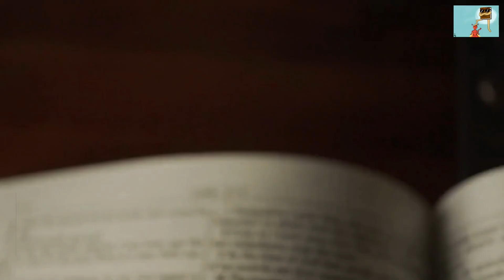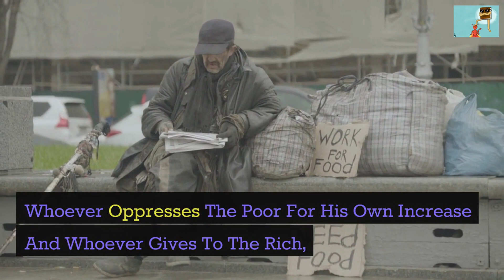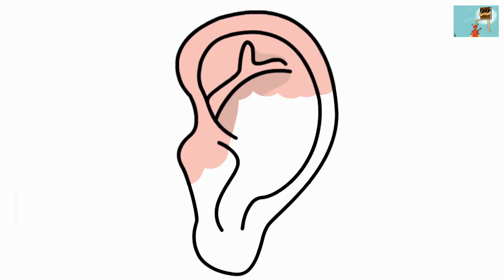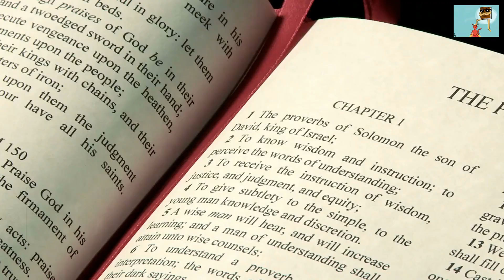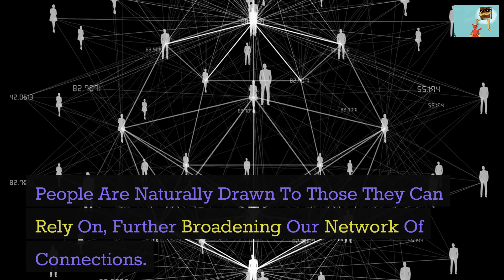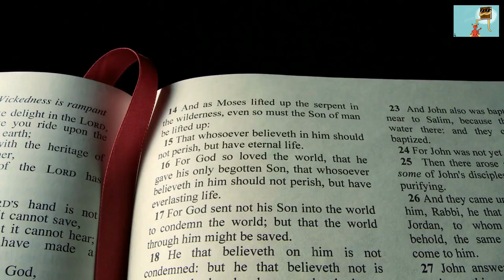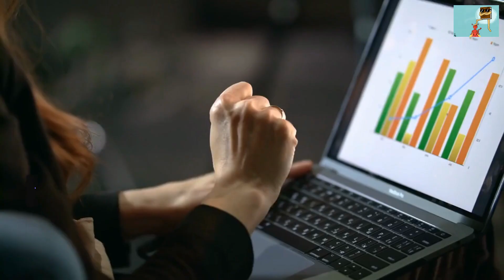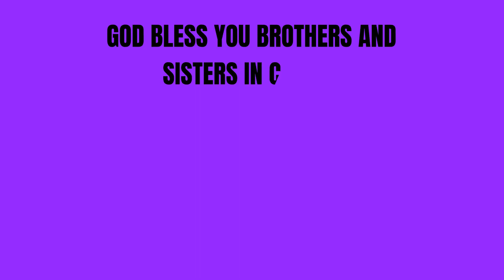Proverbs For Life: Lessons Learned From Chapters 22 and 23: Episode 10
i. Welcome to this series where we read the book of Proverbs and learn from it. Today, we read Chapters 22 and 23. Check out the previous episodes in the series. God bless you.

If you would like to support me to make more videos like this and spread the word of God, you can give me super thanks. You can do this by clicking the 3 dots (...) to the far right of my Channel name then from the drop down menu and select super thanks, write the message that you want then click the blue Buy and Send button. I'll be sure to shout you out. God bless you.

Also, like this video. It helps signal to youtube that you enjoy this video and youtube will send it out to more people thus spreading the Word of God for his glory. I would love to engage with you on the comment section. Thanks.